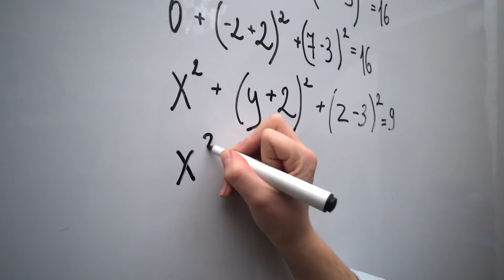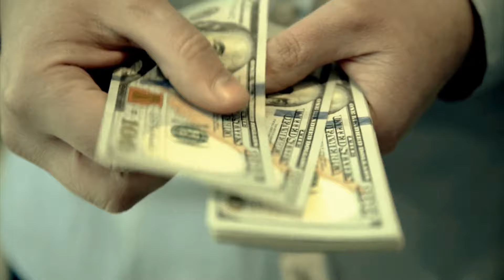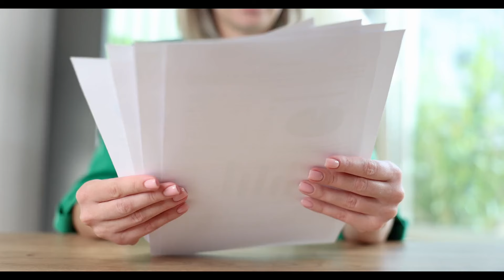The History of The Sheffield Steelers: Britains Best Hockey Team